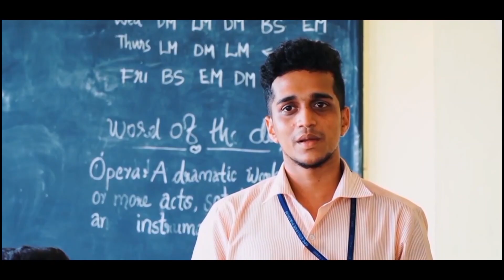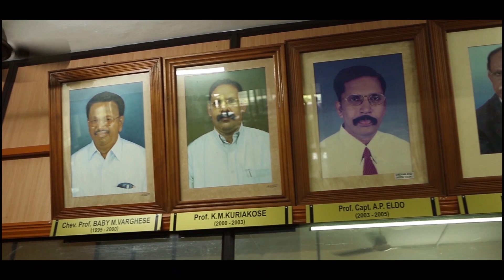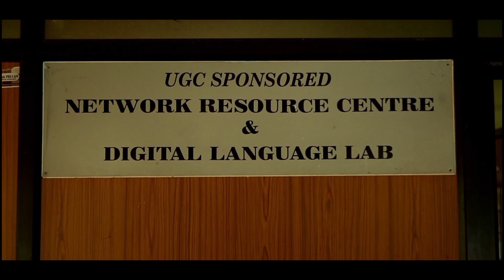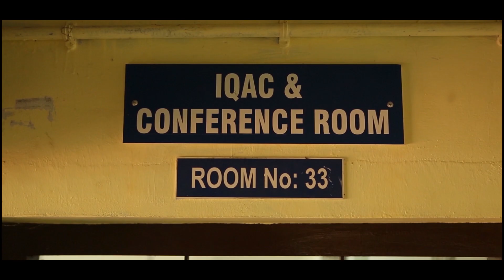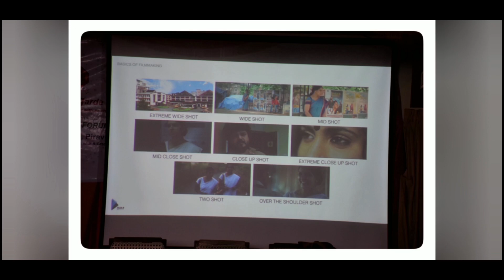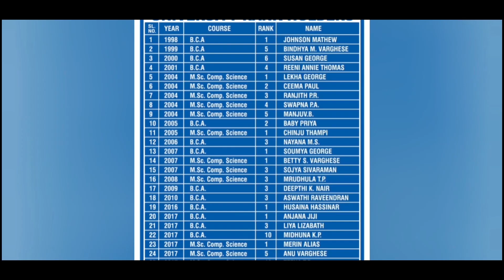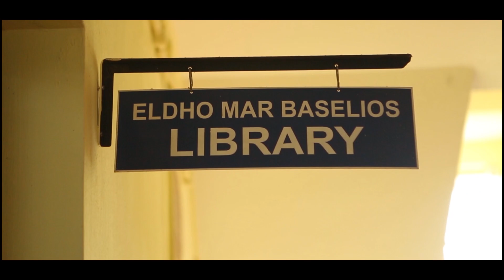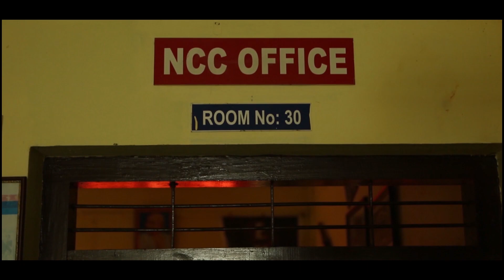Glimpses of BPC College Piravom